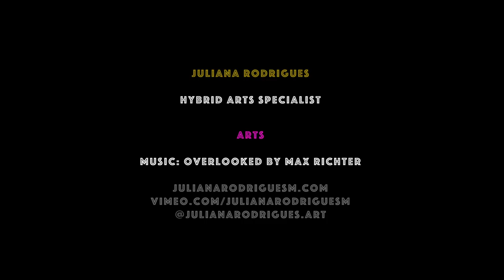Arts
Happy Friday all of you. “Arts” - performance by Juliana Rodrigues. This film is about creativity, improvisation, moments, personality, flow and joyful.